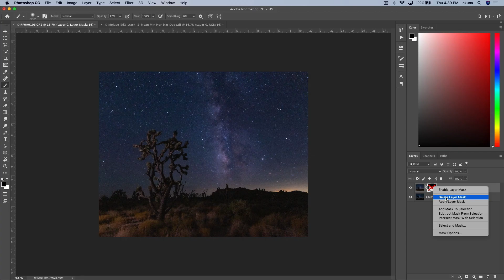Post-Processing Milky Way Landscape Photography with Erik Kuna | Official Class Trailer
Learn how to effectively edit Milky Way landscape images in Lightroom and Photoshop with Erik Kuna!